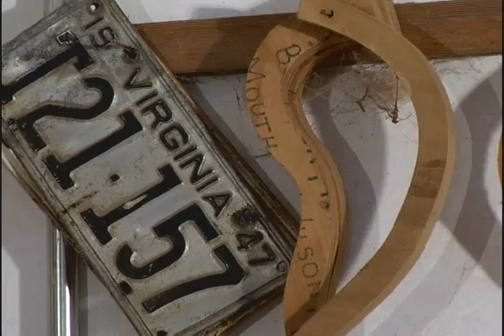Wayne Henderson - Beautiful Music.wmv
Stacy Sacra co-produced, shot and edit this story for "Virginia This Morning" on WTVR-TV in Richmond, Va.  Wayne Henderson is an amazingly talented guitar builder from Grayson County, Virginia.